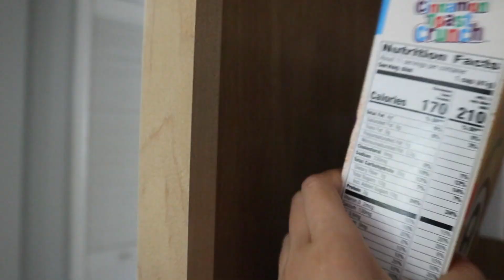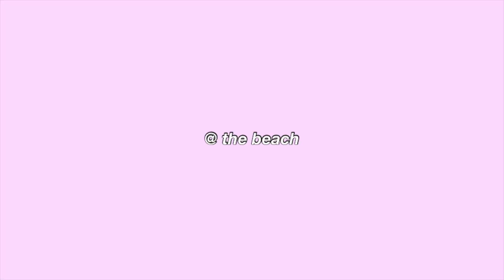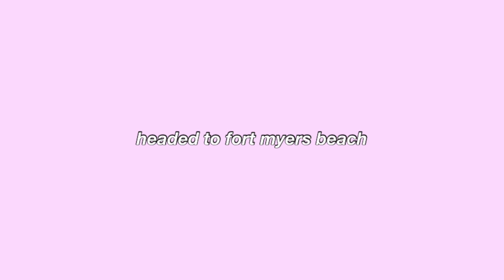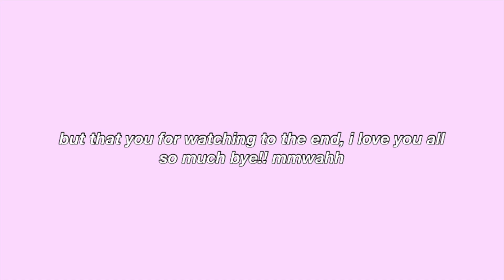new beach house? FLORDIA VLOG!!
oh hey there! it's my family and i! on vacation! in Florida! how awesome!

vsco: lilyylogann

if you see this comment: video ides!!

sub count: 17,910 thank u guys so much i love each and every one of you!!!